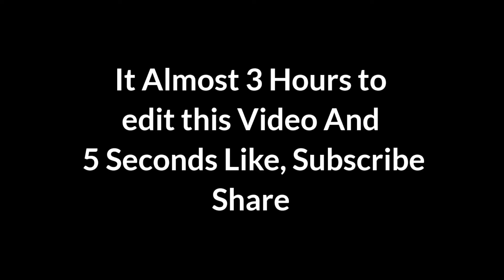Playdate Montage | TDM M24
Playdate Pubg Mobile montage TDM

My Device :- Panasonic Eluga A3 Pro
Record Gameplay :- Samsung Galaxy A30